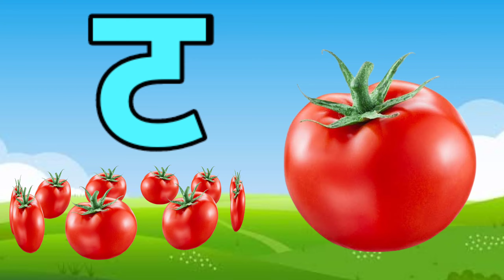अ से अनार,आ से आम,अ,आ,इ,ई,क से कबूतर, ख से खरगोश, अ से अ: और क से ज्ञ तक हिन्दी स्वर माला ABCD kids